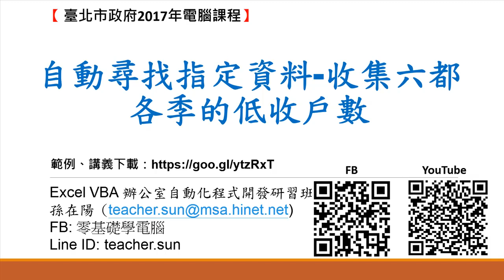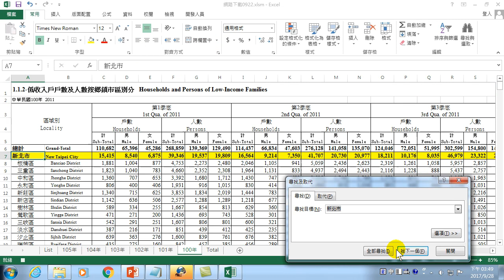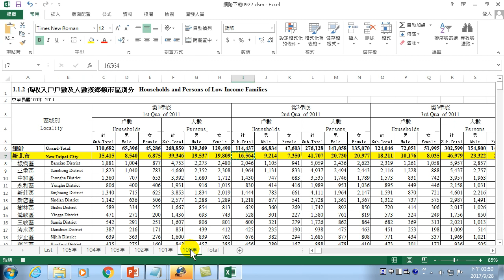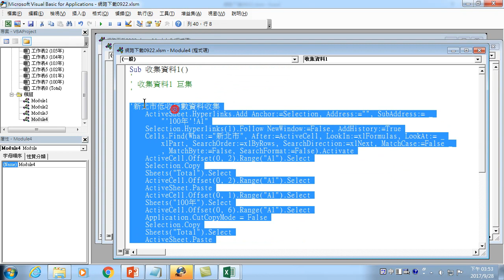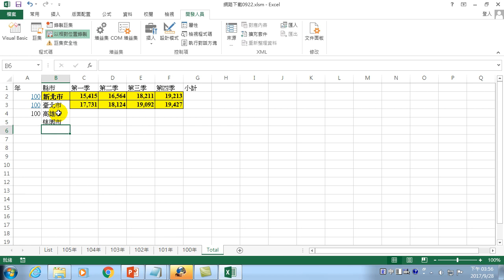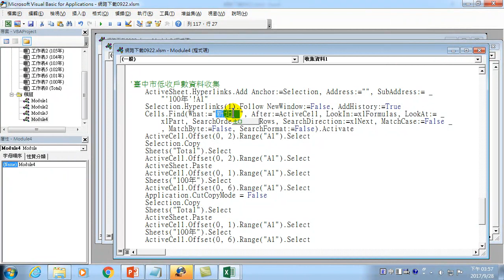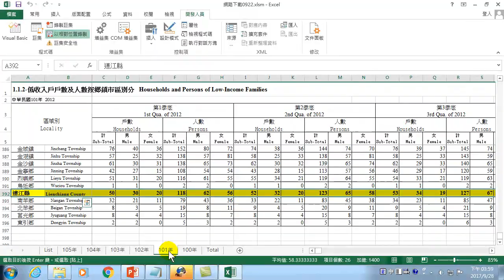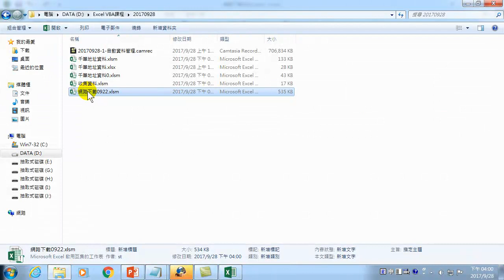32.如何使用Excel VBA 自動尋找指定資料與收集-收集六都各季的低收戶數